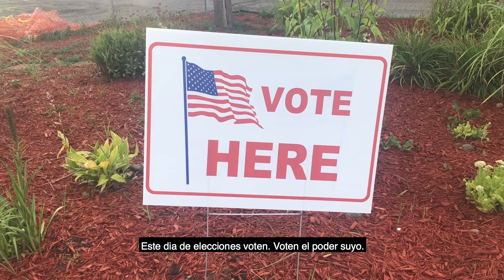Rosa Y El Sueño Americano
A votar es poder real.

Aquí Rosa discuta sus suenos para su comunidad y todo el pueblo de los USA.